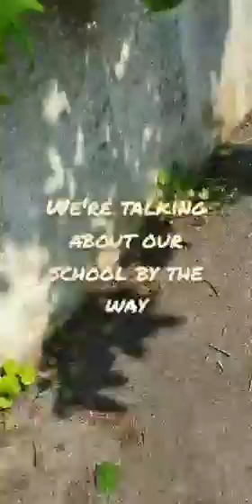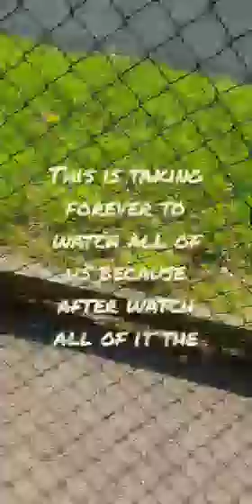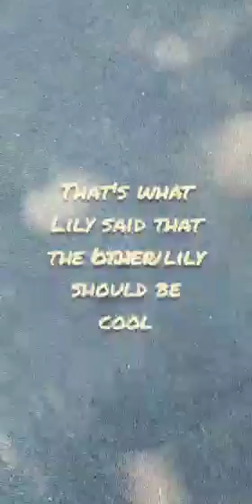I'm with my friend and also part 1 if you want to find the other have to click on my channel